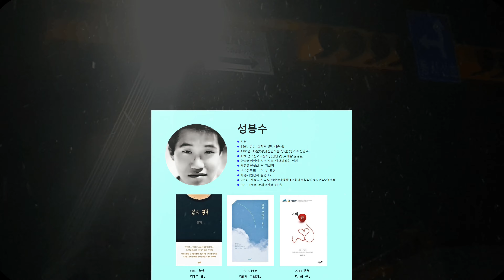사랑의 슬픔-이치현과 벗님들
*그 겨울을 추억하며...